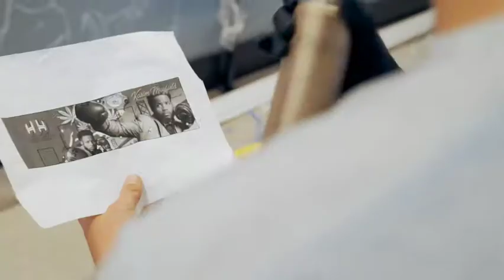Authentic 415 Mural- Karim Mayfield